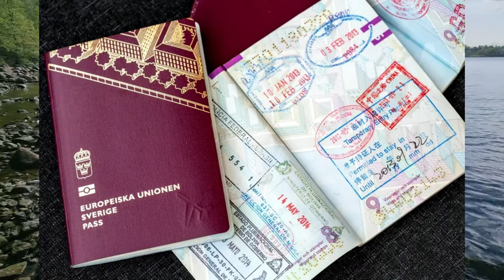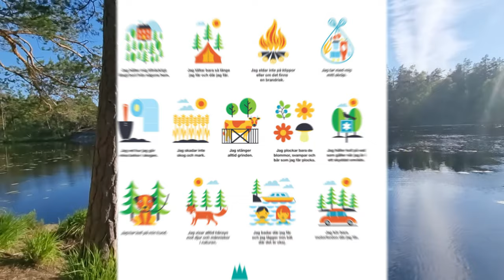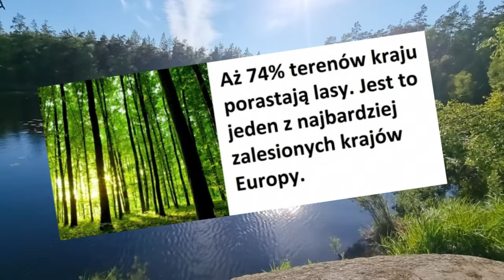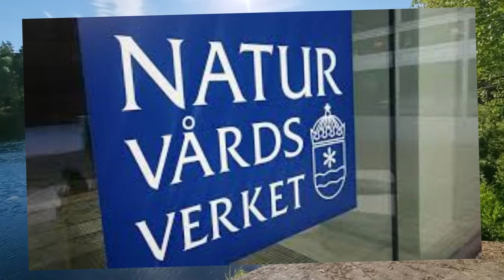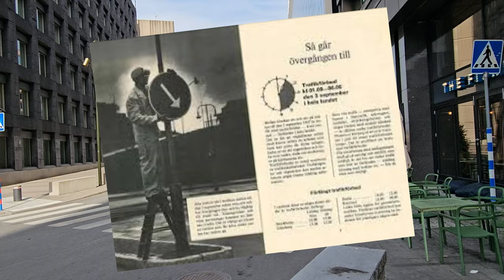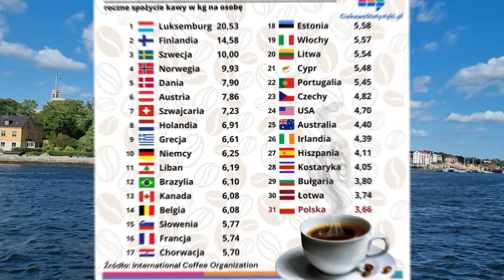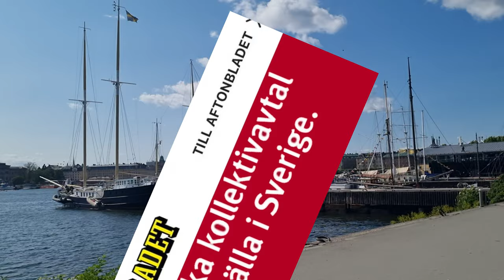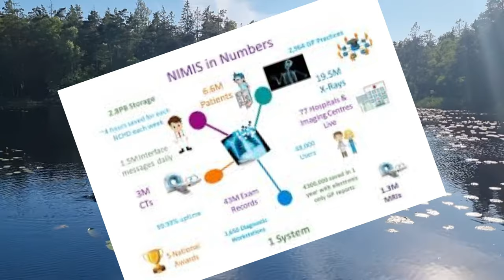101 szokujących faktów o Szwecji! Wiele rzeczy które Cię totalnie zaskoczą!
@jedenglob 101 Faktów o Szwecji O wielu  nie miałeś nawet pojęcia! Rzeczy które Cię zaskoczą!
Szwecja, ten malowniczy kraj kojarzony z nordyckim urokiem i równością społeczną, ma w swoim bagażu nie
 tylko słodkie bułeczki i piękne krajobrazy.Choć nie jest zbyt oddalona od Polski to wiele różni nasze kraje i potrafi zaskoczyć. Ciekawe przepisy i specyficzne
 podejście do życia - Król anarchista, zgniły śledzik i pomysłowe uchylanie się przed podatkami – to tylko kilka ciekawych smaczków prosto ze Szwecji.Model
 państwa opiekuńczego, cynamonka i eugenika – co mają ze sobą wspólnego? Odpowiedź na to pytanie również prowadzi nas do Szwecji, Okazuje
 się, że mieszkańcy chłodnej Skandynawii mają mnóstwo fantazji, jakiej nie powstydziliby się pełni gorącej krwi Południowcy.
Dziś zapraszam na 101 Faktów o Szwecji! Wiele rzeczy które Cię totalnie zaskoczą! Pod koniec najepsze odloty w tym kraju:) Zostańcie ze mną!Zapraszam!